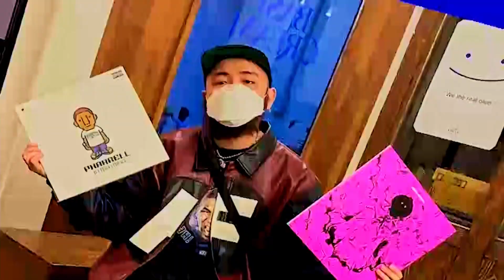너나잘해ㅅ1발 머플러GO FUCK YOURSELF MUFFLERRELEASE DATE 21.11.18 THU episode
안녕하세요 이PD 입니다 얼마 전 재발매한 머플러 에피소드 입니다:)
다시 한번 너나잘해ㅅ1발 머플러 의 뜨거운 반응을 체감할수있는 경험이었습니다!

앞으로 이어질 베이스크림의 행보 제품들도 많은 관심 부탁드릴게요
감사합니다.

너나잘해ㅅ1발 머플러
GO FUCK YOURSELF MUFFLER
RELEASE DATE 21.11.18 THU, PM 02:00
RELEASE ON&OFFLINE STORE
*AND NEW STORE, NEXT WEEK &
RELEASE DATE DETAIL INFO, CHECK TOMORROW
VIDEO @ALIVE_SW
MUSIC @OWHENJI